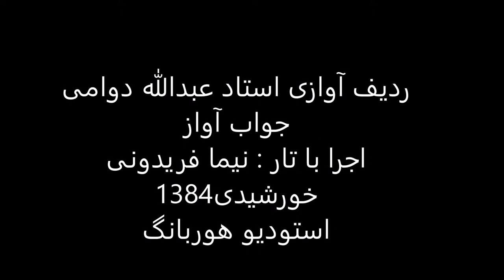جواب آواز استاد عبدالله دوامی تار نیما فریدونی 1384 همایون لیلی مجنون